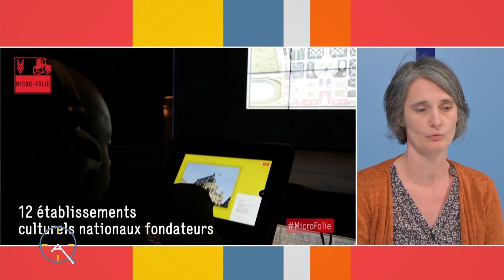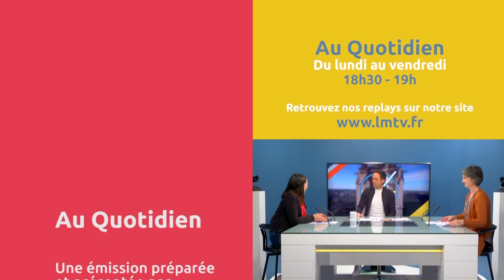Au Quotidien - La suite du mardi 17 janvier 2023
Aujourd'hui dans Au quotidien - La suite, Aurélien Legendre reçoit  Valérie BOUVET-JEUNEHOMME, chargée de développement des Petites Cités de Caractère. Et puis restez bien avec nous puisqu’à la fin de l’émission vous pourrez gagner vos deux places pour le Festival International de Magie qui aura lieu au Palais des Congrès les 4 et 5 février prochain.